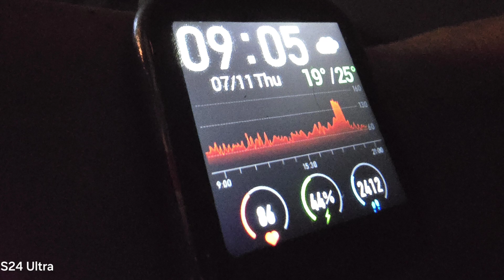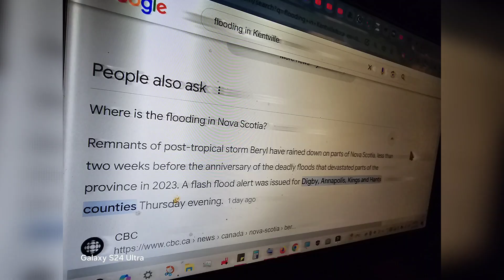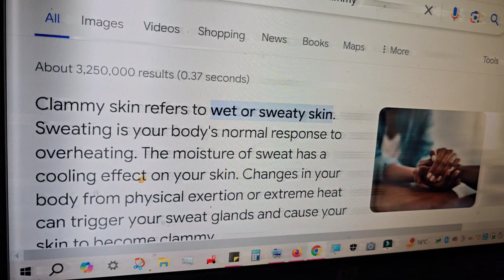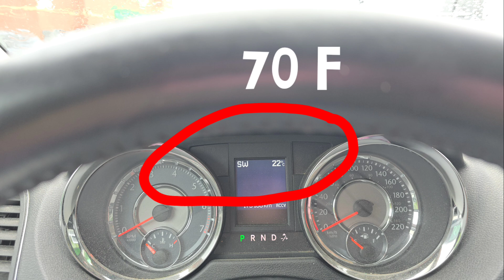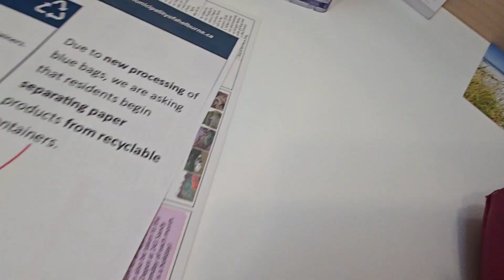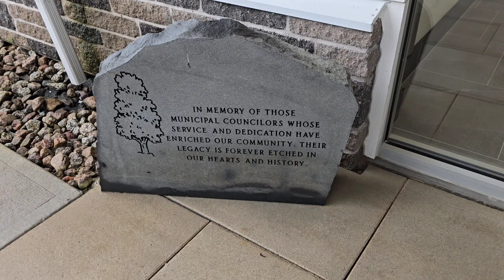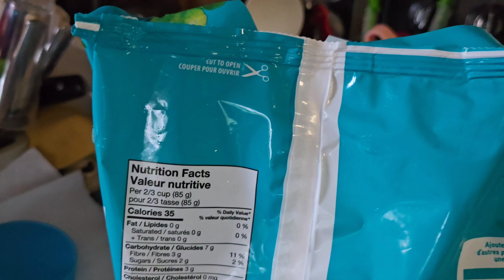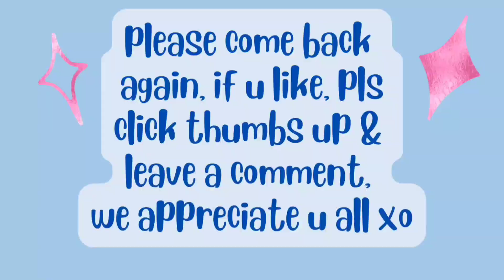July12/24 we drove to town, ate in van. groceryhaul at home WIA & lots dessert prep 😋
Patricia Harding
204 HWY 3 Sable River

hi, my name is Patricia & I am a RECOVERING processed food addict. I lost 100lbs 😳😋 I have eaten OVER 4500lbs spuds in 6yrs3m1days. High whole starch (for satiety). Before I started this journey 6yrs3mon1days ago, (& maintaining), I was nearly bed bound by illnesses , CFS, IBS & FIBRO, restless legs, HBP, racing heart & mind, depression, etc, the list goes on..& the extra weight, 239 lbs.. When I started this the stomach specialist said to me try and lose 10 lbs & see if your stomach feels any better. At that time I was on 2 different stomach pills & something for constipation. I started moving my arms & legs while laying on the sofa bed.. So I did what he said he was not condescending like some doctors & he said 10 pounds, he didn't say a hundred pounds because that would be very overwhelming. But when I lost that 10 pounds & I started feeling better .I did start taking vitamin D. I started to feel a little energy & I was watching my 600 pound life at the time. It was around that time that I found Chef AJ on YT & John Pierre. And he said you don't have to do 10000 steps, any movement will do, start where you are. I started getting a little stronger and more energy. I started walking , just taking a few steps around the yard & i kept increasing until I got to this point where I can walk at least 55 minutes at one time and over 8,000 steps at one time. I can work on the woodpile for 1 to 3 hours & that's all standing and moving all the muscles lifting & tugging and pulling and pushing. So all this time following Chef AJ & dr. John McDougall of the starch solution. And that is how I came to get this transformation that I had no idea this would happen to me.i have eaten OVER 4500lbs of potatoes. Plus when I gave up the meat and animal products and highly processed foods my taste buds changed & I began to Crave vegetables like brussel sprouts and fruit. And now if I feel like bingeing I eat Persian cucumbers, cherry tomatoes banana and orange & I do not feel guilty or bloated Actually I never feel bloated from eating anymore, all my stomach problems went away, my bowel problems went away that I had since birth. I got off five of six medications I still do take for low thyroid. Anyway here's me from a size 3x to a size 10. I never lost more than one pound a week like some people do when they do a drastic eating plan change but that's okay I'm a patient woman. I'm 72 & I feel better then I have in many years, well at least from probably 2007 on. Oh yes & I don't need my cane anymore but the osteopath worked on my right hip leg & I no longer need a cane or the grocery store cart to get me around the store. I used to just walk and shuffle my feet like a really older person & now I'm practically run through the store LOL wow I better stop here looks like I'm writing a novel. Oh yes Richard is also lost about 40 pounds without even trying, from eating what I cook mostly just for his lunches at work and the more potatoes we eat The Slimmer we're getting. If I didn't lose any more I would be happy at this weight 139-148 . I'm still going to eat the way I'm eating, if I lose more I lose more, if I don't I don't. Oh yes & I am doing intermittent fasting eating two meals a day from 5 to 6 p.m. I eat again around 12-1 p.m. the next day. If I feel hungry like I did in the middle of the night last night, I just tell myself, it's not really hunger, you don't have to eat until noon LOL and it works 😋🥔🌽🍠💪